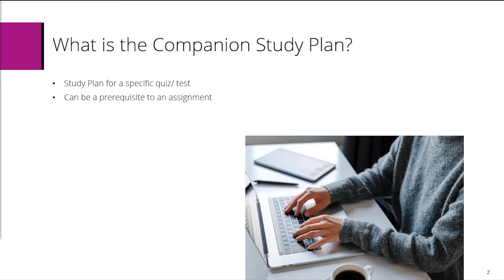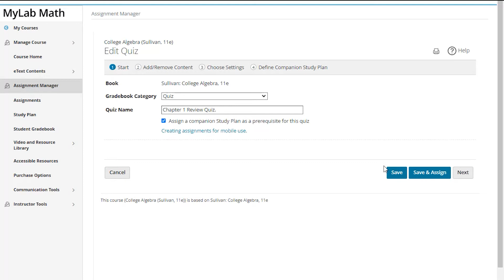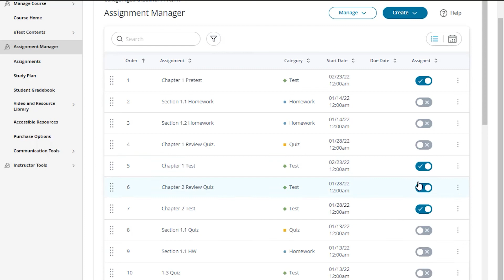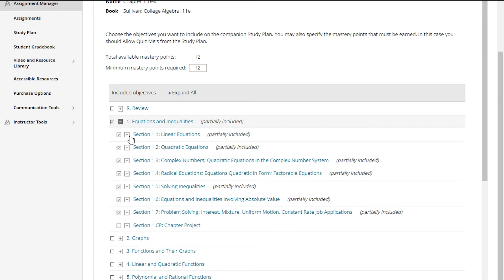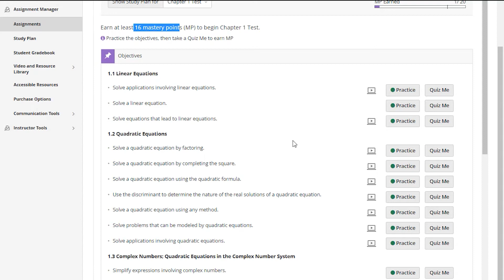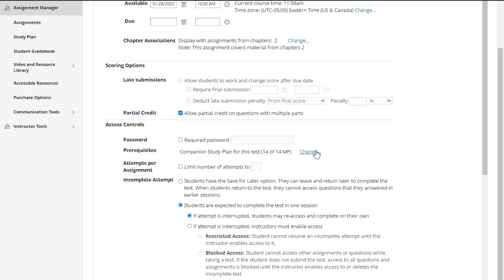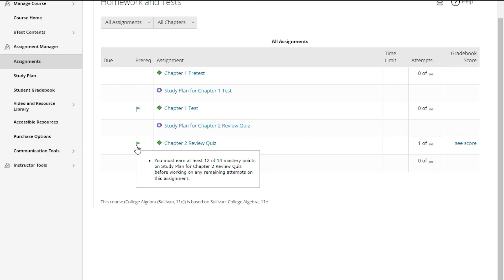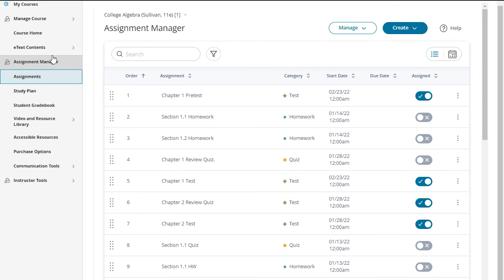Advice from an Expert: Companion study plans in MyLab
Use the companion study plan in MyLab to give students additional practice or required remediation to help them achieve success in your courses. Pearson Faculty Advisor Calandra Davis shows how to use and get the most out of companion study plans.

Chapters
0:00 Introduction
0:11 What is a companion study plan?
1:36 Enable a companion study plan
2:43 Use companion study plan as homework
3:39 Set up
6:35 Student view
7:40 Use companion study plan as prereq to additional attempts
8:33 Set up
10:07 Student view
11:06 Use companion study plan as practice for a high stakes exam
11:26 Set up
12:20 Student view
12:54 Benefits of companion study plan

Advice from an expert series